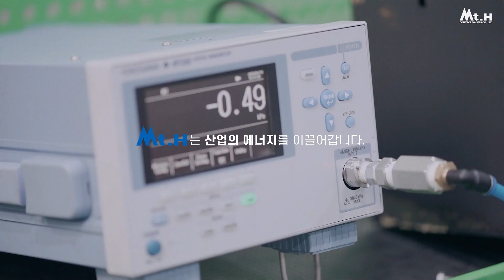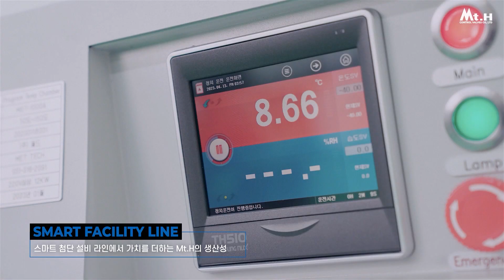Mt H컨트롤밸브 국문